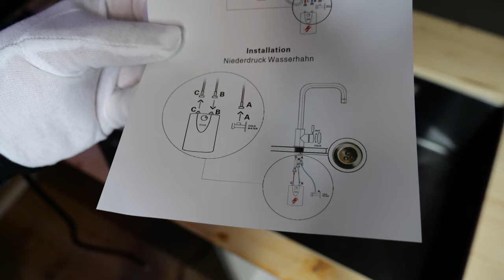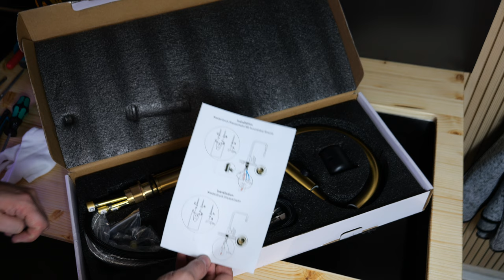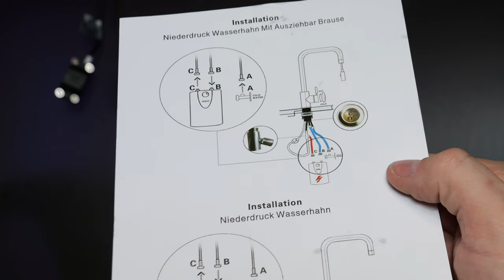Küchenarmatur Niederdruck - demontieren montieren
▶︎GOLD Armatur (Niederdruck)
▶︎Spülbecken (schwarz)
▶︎Lochschneider (Wolfcraft)

Passender Wasser-Beuler 5l (sehr sparsam):

WERKZEUG AUS DEM VIDEO:
Schraubenschlüssel Set
Akkuschrauber 18V 2-Gang

🥇Hier findest Du (wie im Video erwähnt) unsere Amazon-Wunschliste 🥇:

TOP WERKZEUG-EMPFEHLUNG:
Mobiler Arbeitstisch:

Reinigungstücher (Top):